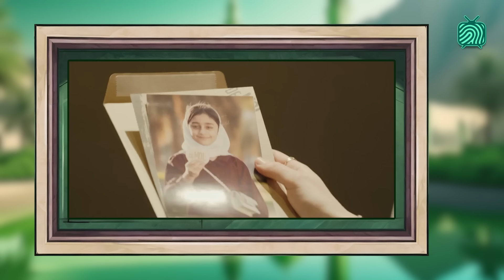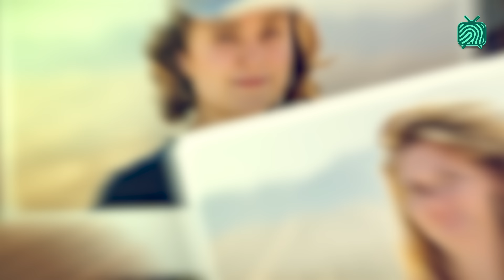🔥 Bizar Veel Hints & De Stem van de Mol! | HINTS & THEORIEËN 1 & 2 | Wie is de Mol? Streaming 2024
Daar zijn we dan! Met de eerste Hints & Theorieën over het eerste streamingseizoen van Wie is de Mol. En mijn hemel wat zijn er over die eerste anderhalf uur al ontzettend veel hints en theorieën uit te strooien! Laat me weten wat jíj denkt in de comments!

Tot de molgende keer!

Deze aflevering kon niet tot stand komen zonder hulp van de patreons.

Tien onbekende Nederlanders reizen af naar Oman. In dit betoverende land staan zij nietsvermoedend aan de start van de zoektocht van hun leven en blijkt al snel dat niets is wat het lijkt. Tot hun verbazing bevinden ze zich in het speelveld van de Mol onder leiding van Hila Noorzai. En kunnen zij van het ene op het andere moment niemand meer vertrouwen en is het ieder voor zich. Wie ontmaskert de Mol? Maar nog belangrijker: Wie is de Mol?

Honderden Nederlanders hebben zich vorig jaar opgegeven voor een nieuw spelprogramma: The Game. Na verschillende selectierondes, vertrekken de 10 uitverkorenen naar Oman onder begeleiding van Hila Noorzai. Niet wetende dat er een saboteur in hun midden is en wat de ware aard is van hun reis.

Mail, wanneer je wat te vertellen hebt of wanneer je wat is opgevallen naar